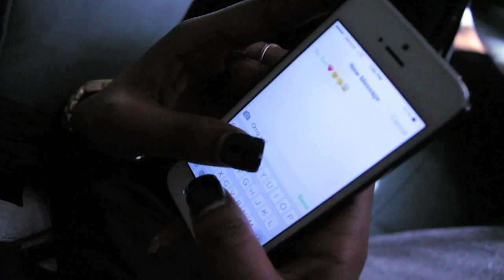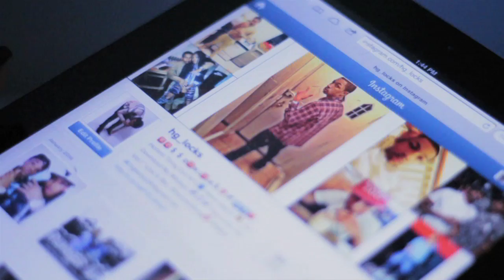I'm Sorry - HG Locks X Coasting